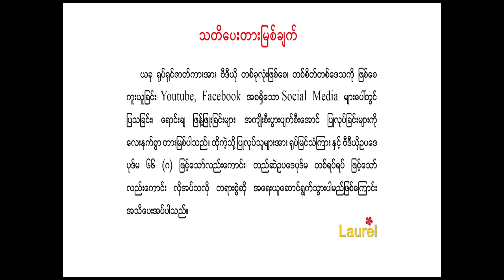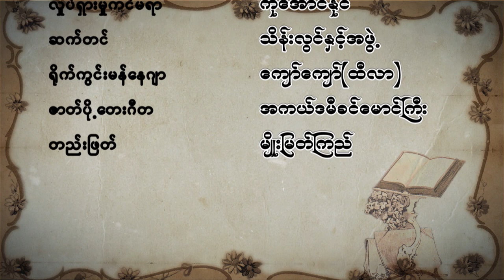မှတ်မှတ်သားသား ပုံပြင်များ - သံ နှင့် သား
စီစဉ်သူ/ဝတ္ထု/ဇာတ်ညွှန်း - ဒါရိုက်တာ ကြည်စိုးထွန်း

ဒါရိုက်တာ - သီတာလင်း, နောက်ခံတေးဂီတ - အကယ်ဒမီ ခင်မောင်ကြီး,

ဝေယံမင်း, နေထွဋ်, နန်းမြတ်ဆုမွန်, ခွန်းသစ်နေ, သက်ပိုင်, ဘုန်းထက်နိုင်, လင်းထက်သူရိန်

မြန်မာဗီဒီယိုဇာတ်လမ်းများ၊ ရုပ်ရှင်များ၊ အချစ်၊ ဟာသ၊ ပညာပေး၊ နှင့် Laurel Art Academy မှ ဖန်တီးထားသည့် အနုပညာများကို တင်ဆက်ပေးသွားမည်ဖြစ်ပါသည်။